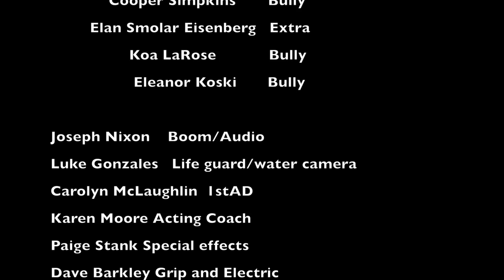SHAWN -- a spooky short from @CampYATC | 2015 Winter Film Camp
@CampYATC's Winter Film Camp marked our first "Film Making Intensive" -- 150 students worked with 7 teams of professional filmmakers and together we produced 18 short films in under 1 week!

The script for "SHAWN" was chosen in part because the students wanted to have at least one film that fit into the "horror" genre -- so yes, the film could be interpreted as possibly spooky or slightly even scary to some younger viewers... so consider yourselves warned. "BBBBBWWWWAABwwwwahhhhhhaaahhhhaaaahhaaaaa!" [coughs] (Ok, but really, it's not that bad!) Share... Show us some filmmaking love! :-)~ Thanks! CampYATC!

Young Actors' Theatre Camp (YATC) is a multiple award-winning overnight theatre camp where kids of all ages and experience levels from across the country and around the world come to explore a life in the performing arts.  Since 2001, YATC has brought industry professionals from Hollywood and Broadway to teach students daily classes in acting, singing, dancing and film making.  Consistently voted a Gold Medal Winner and a Family Favorite as the "Best Overnight Camp" by Bay Area Parent magazine, YATC was even inducted into their "Hall of Fame!"  Celebrity master classes allow students to "Learn from the Stars" and "Discover & develop the Artist Within!"